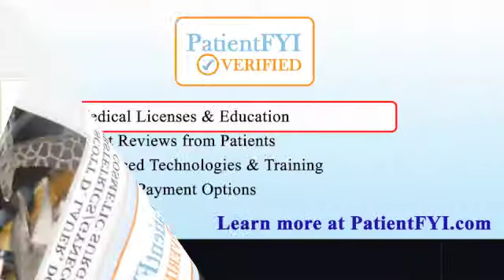Best Cosmetic Surgeons in GRAPEVINE, TX: PatientFYI -- Verified (Scott Lauer, MD)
Visit PatientFYI.com and CareRally.com for a detailed profile, Patient Reviews, Specials, tips, alerts, expert Q&A by Scott Lauer, MD in GRAPEVINE, TX.

Whether you're looking for Liposuction, need Botox or Breast Enhancement in GRAPEVINE, TX-- Scott Lauer, MD is a great choice for you.

PatientFYI -- Verified Cosmetic Surgeons offer state-of-the-art services; including: Vaser Liposuction, Botox, Breast Augmentation, Nose Jobs and even Tummy Tucks. They can help you improve your appearance and increase your self-confidence.

Whether you are looking to have plastic surgery because of birth defects or for personal reasons, services from Scott Lauer, MD can help you build your self esteem and provide you with an entirely different outlook on life. Whether you choose a Breast Augmentation, Abdominoplasty (Tummy Tuck), Liposuction for Body Lifts, Arm Lifts, etc., facial surgeries such as Face Lifts and Rhinoplasty, or nonsurgical procedures like Botox injections., a PatientFYI -- Verified Cosmetic Surgeon is always a great choice in GRAPEVINE, TX.

PatientFYI.com is the best resource for you to learn about Cosmetic Surgeons in GRAPEVINE, TX and their Patient Reviews, Specials, Insurances Accepted, Advanced Technologies & Training -- and so much more.